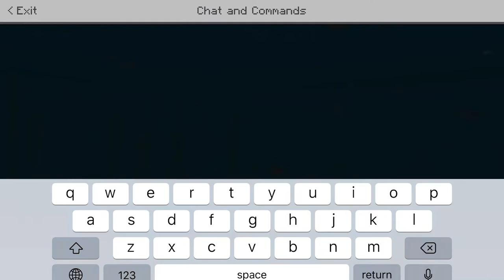How to kill your self In Minecraft